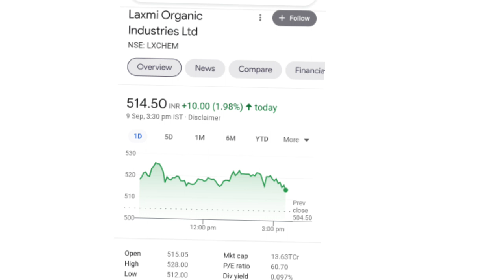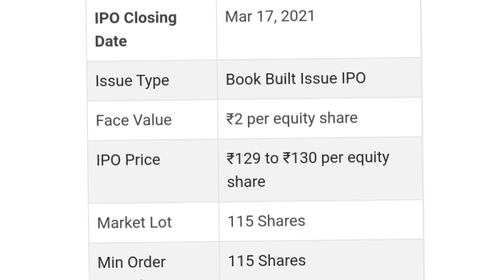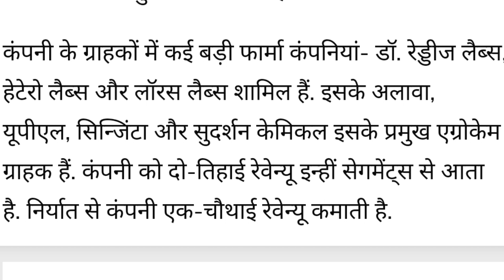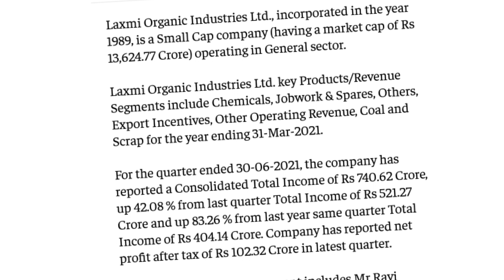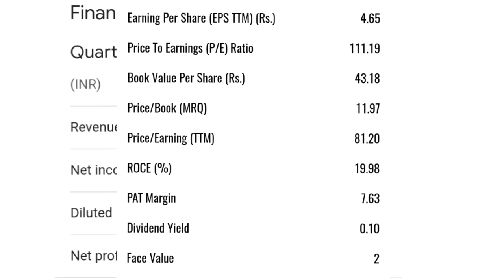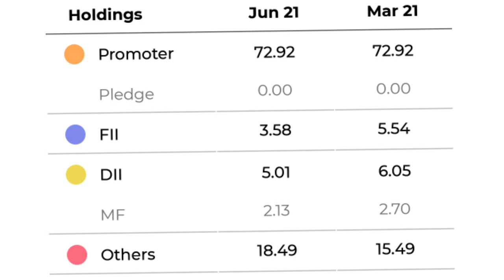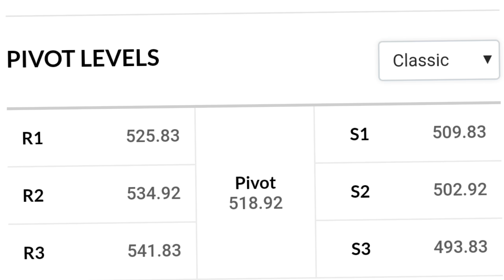laxmi organic latest news l laxmi organic share price l laxmi organic share l laxmi organic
online kamai